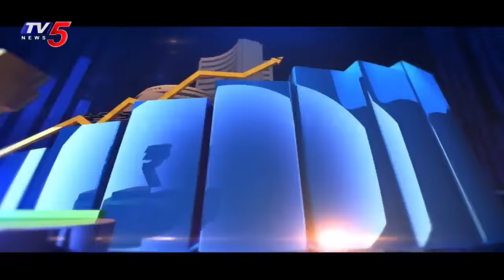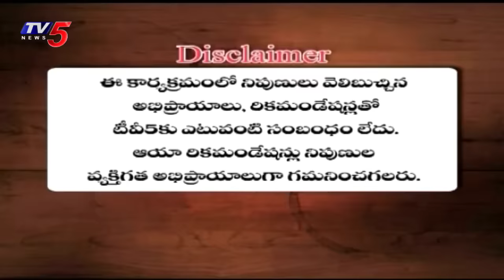Business Breakfast | Stock/Share Market News | 05-06-2024 | TV5 Money Live